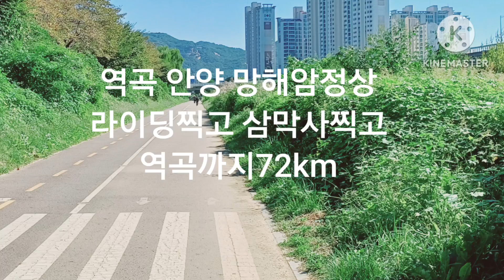안양 망해암정상 찍고. 삼막사찍고 안양천 역곡까지